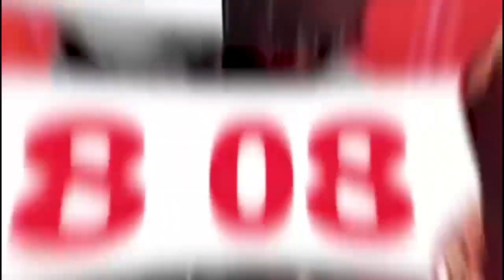🔴URGENT FERRÉ GOLA ALOBI YE ATINDI MUTU TÉ ASALA LOGO EZA SENTIMENT YA BA FANS BANGO MOKO BOLANDA